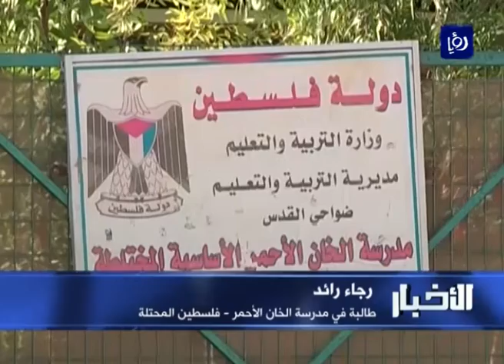مدرسة الخان الأحمر رمز لمقاومة الاحتلال - (21-8-2016)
مدرسة الخان الاحمر المختلطة باتت تجسد رمزا لصمود البدو الفلسطينيين شرق القدس المحتلة بوجه الاحتلال